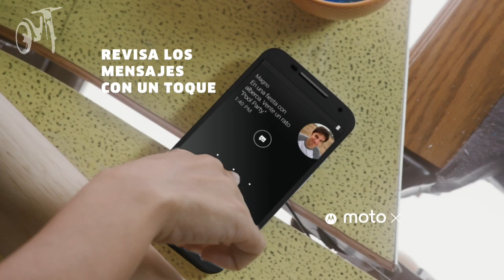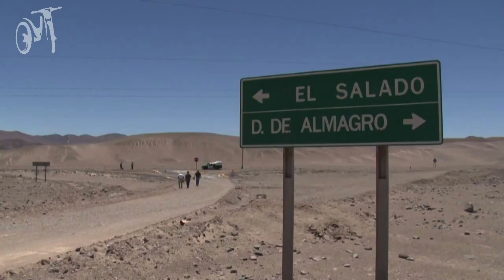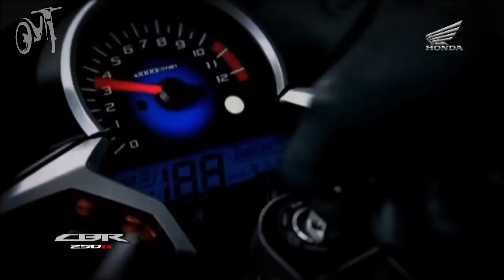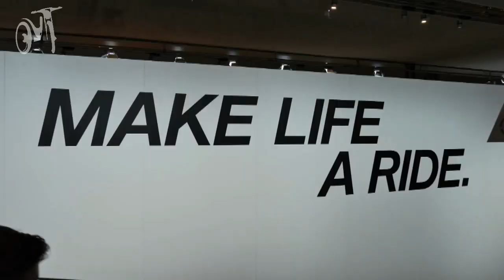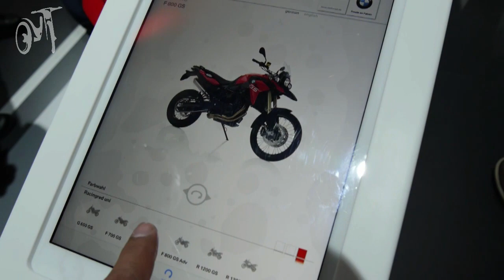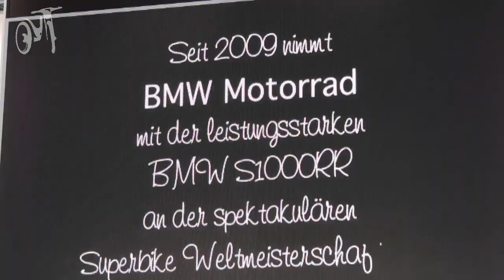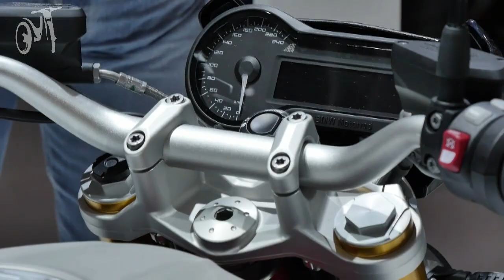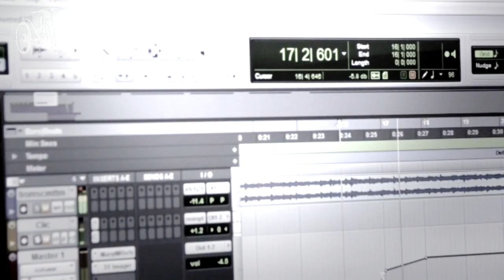Capitulo 258 (emitido 9 Noviembre)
Walo Frias nos invita a conocer las novedades de BMW en Intermot 2014 y comenta la reciente feria EICMA de Italia.